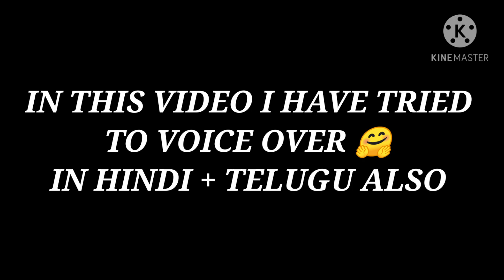Free fire only plasma gun challenge in ranked match | with Some red numbers | op headshots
✨ Hello guys in this video I have done my level best to show you my best gameplay of only plasma gun challenge in ranked game with first time voice over + gameplay so if you all like the video please like share and subscribe

⭐ DEVICE USED REALME 6
⭐ STORAGE : 64 GB

🌟IN GAME NAME : Ａ²ㅤɪꜱᴍᴀʀᴛ ʏᴛ

✨ I have used for voice over HINDI, English,Telugu to make understand to everyone of family thankyou ,😅

✨ everyday we will be live at 5:30 pm
or 6:00 pm so all guys join and support me in live stream thank you 🥰

✨TAGS RELATED TO THIS VIDEO 👇
1.FREE FIRE LIVE IN BRASIL
2.FREE FIRE LIVE IN INDIA
3.FREE FIRE LIVE IN INDONESIA
4.FREE FIRE LIVE IN BANGLADESH
5.FREE FIRE LIVE IN USA
6.FREE FIRE LIVE IN TURKI
7.FREE FIRE LIVE IN KARNATAKA
8.FREE FIRE LIVE IN ANDRA PRADESH
9.FREE FIRE LIVE IN TAMIL NADU
10.Free fire live in kannada
11.free fire live in Telugu
12.free fire live in hindi

⭐ THANKYOU YOU FOR WATCHING
✨LOVE U All
⭐keep supporting ♥️
see you all in the next exiting video 😉
✨BYE BYE 🤗